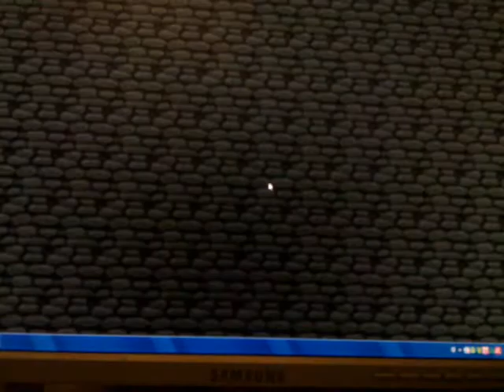Minecraft - Destroying CRED's castle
We loaded the whole castle with TNT...
And pressed the lever.
Not at first time, but we BLOWN IT THE F*CK UP